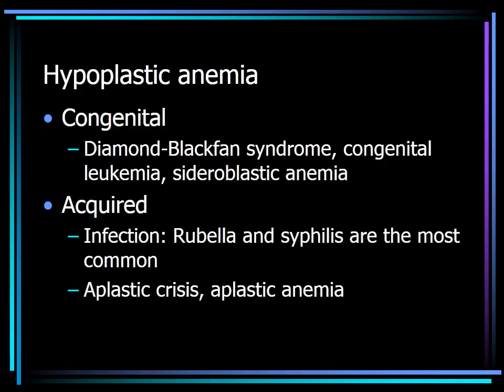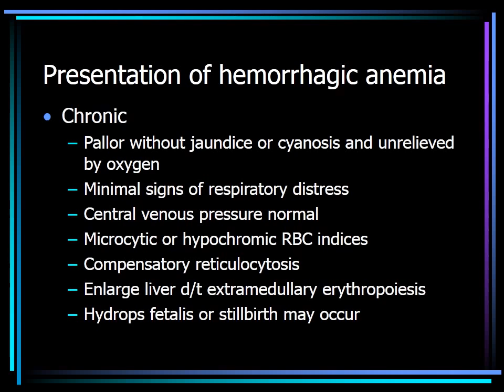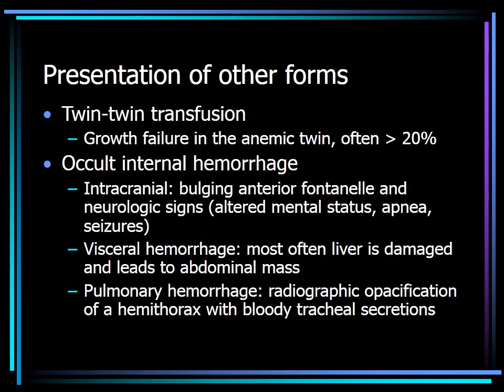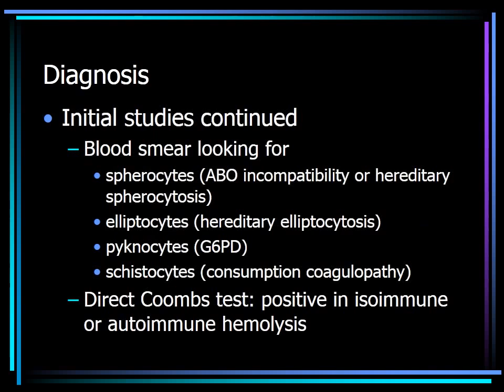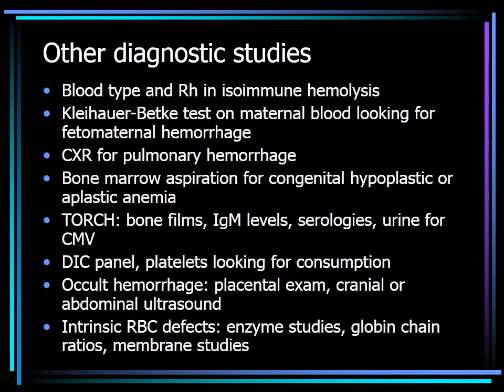Neonatal Anemia by Dr Alim Siddiqui MD member AAP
This review summarizes the current thinking about the causes of anemia universally experienced by preterm infants in the early postnatal weeks. In addition to describing developmentally determined physiologic processes contributing to anemia of prematurity, this review discusses clinically important nonphysiologic contributors to anemia experienced by preterm infants during the neonatal period. Chief among these and an important contributor to the need for red blood cell transfusions is the heavy laboratory phlebotomy loss sustained shortly after birth, when neonatal cardiorespiratory illness is most severe. Understanding and recognizing the physiologic and nonphysiologic processes contributing to anemia encountered in early postnatal life is important in knowing which treatment and prevention modalities are likely to be most effective in different clinical situations. The evaluation of rare and uncommon acquired and genetic causes of anemia in newborns are not covered in this review.